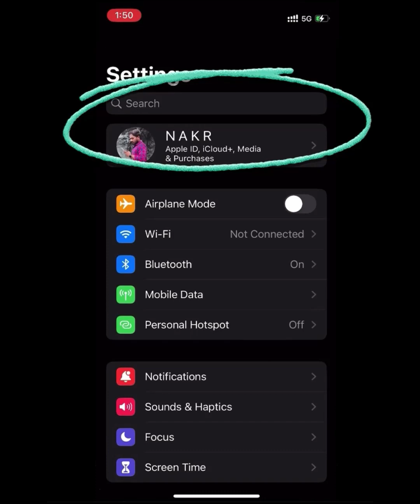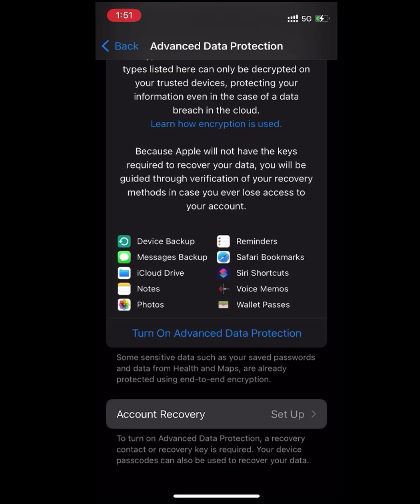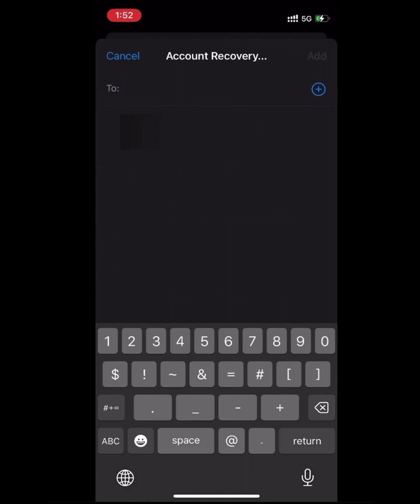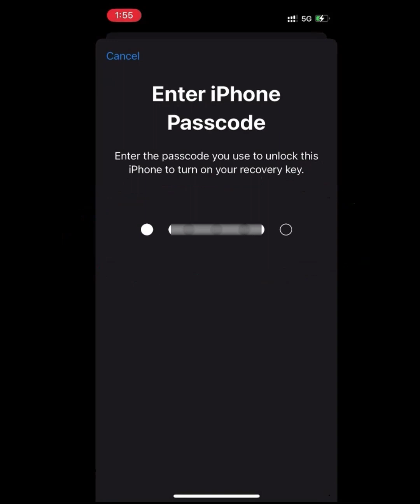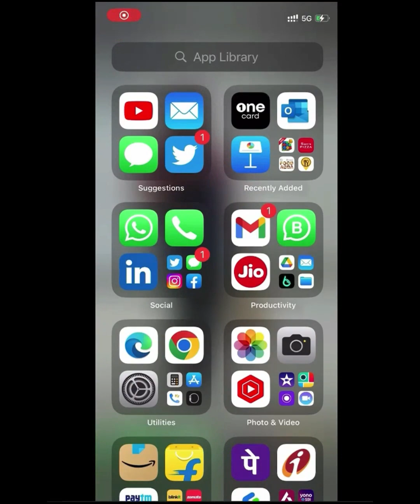How to setup advanced data protection in iphone